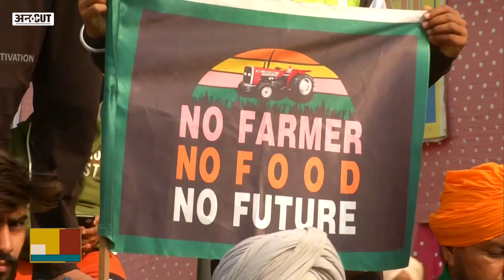Farm Laws Repealed: PM Modi-BJP, Congress को कितना फायदा-कितना नुकसान, Elections में पड़ेंगे असर?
पीएम मोदी ( PM Modi)  ने 3 कृषि कानून ( Farm Laws) को वापस लेने का ऐलान कर दिया है. ऐसे में जहां एक तरफ किसान ( Farmers) जश्न मना रहे हैं तो वहीं विपक्ष परेशान है. दरअसल पीएम मोदी के इस फैसले का सबसे ज्यादा असर विपक्ष पर पड़ा है क्योंकि अब विपक्ष के पास राजनीति के लिए मुद्दा नहीं रहेगा. वहीं दूसरी तरफ क्या इस फैसले से बीजेपी (BJP) और पीएम मोदी को आगामी विधानसभा ( Election 2022 )  चुनावों में फायदा मिलेगा, क्या नाराज किसान का दिल जीत पाएंगे पीएम मोदी, क्या चुनावों में इस बार बड़ा मुद्दा बनेंगे किसान और कृषि कानून, आपके हर सवालों का जवाब दे रहे हैं एबीपी न्यूज़ के कार्यकारी संपादक विजय विद्रोही ( Vijay Vidrohi)